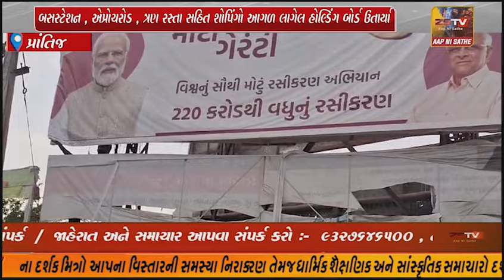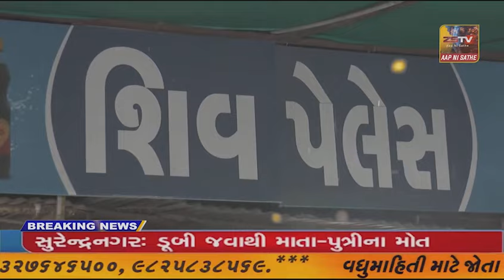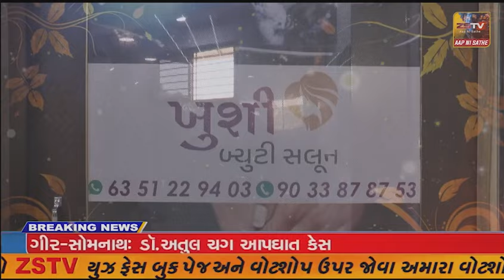પ્રાંતિજ ખાતે આચાર સંહિતા ને લઈ ને રાજકીય હોલ્ડિંગ ઉપર તંત્ર ની નજર